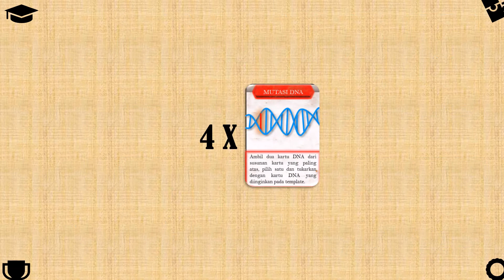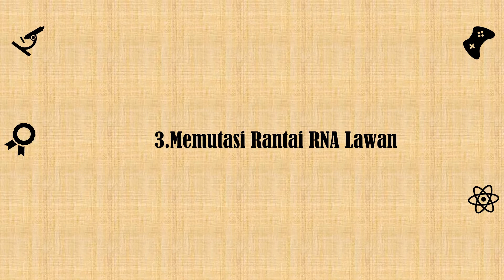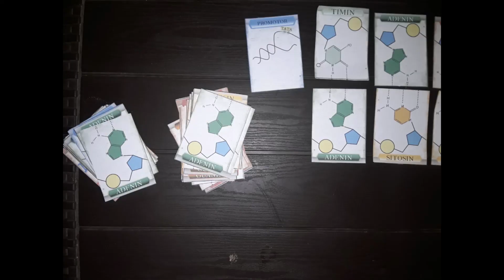Media Pembelajaran "Kartu Transkripsi DNA" oleh Ammar Faris Ahmad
Tugas Media Konvensional